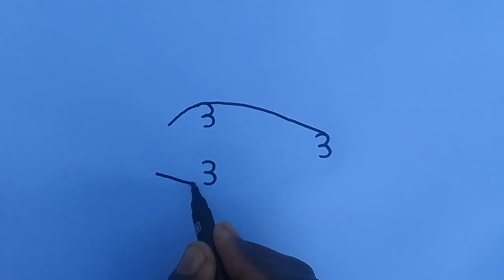How to draw a fish || Fish drawing from number 333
Learn how to draw easy drawings from numbers and letters like how to draw a girl , how to draw a boy, how to draw a car , how to draw a cat , how to draw a dog, Parrot drawing from numbers and letters, peacock drawing , how to draw a Joker , how to draw a lion , how to draw a truck, dragon drawing from numbers and letters